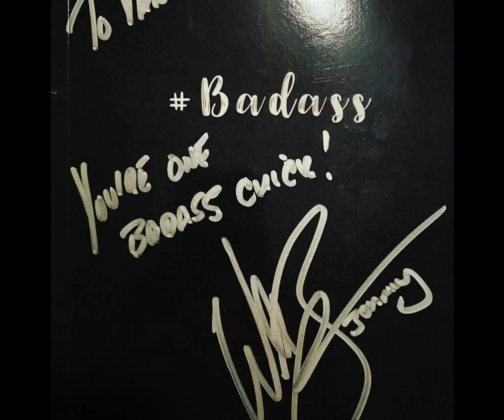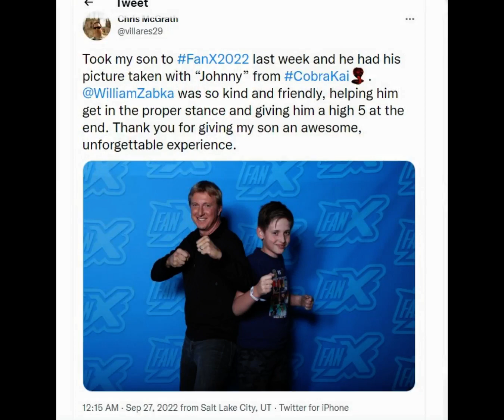William Zabka Fan Tribute (2565)